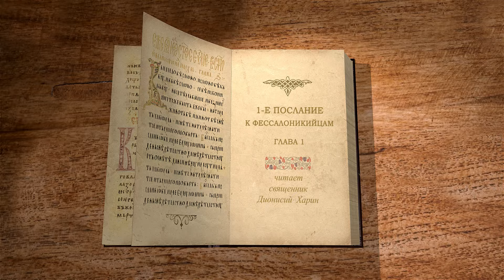1-е Послание к Фессалоникийцам. Глава 1 "В ожидании Второго Пришествия". Священник Дионисий Харин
Библейский портал Экзегет вместе со священником Дионисием Хариным, преподавателем  Санкт-Петербургской православной Духовной Академии, предлагает курс лекций по книге 1-е Послание к Фессалоникийцам святого апостола Павла.

🔸  Фессалоникийская община
🔸  Обращение апостола Павла
🔸  Проповедание Евангелия
🔸  Ожидание Второго Пришествия  Христа
🔸  Избранники Божии
🔸  Подражание Учителю
🔸  Утверждение веры

📜 Читать книгу 1-е Послание к Фессалоникийцам главу 1 (с толкованиями)

Команда Экзегет.